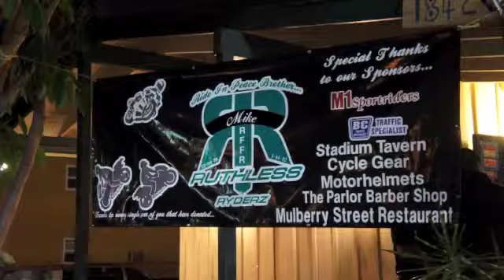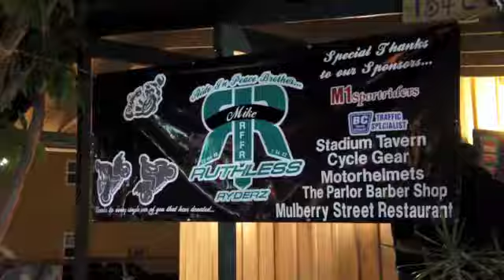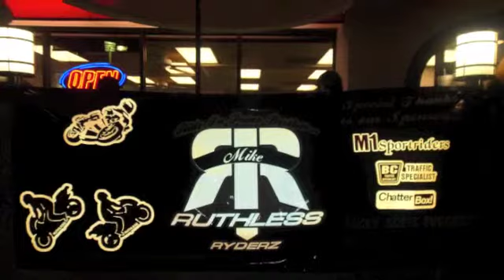Mike Vigils Fundraisers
Mike Vigils